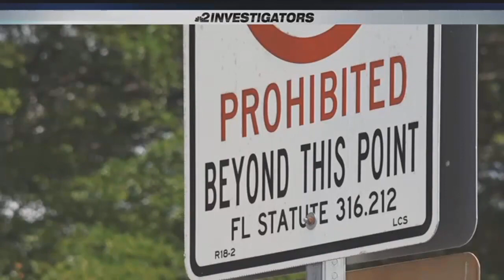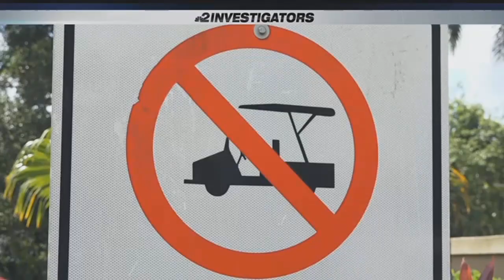Lee County residents caught illegally driving golf carts on public roads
ᐸpᐳYou've probably seen them driving off the green and on the sidewalks or crossing busy roadways.ᐸ/pᐳ  ᐸpᐳᐸ/pᐳ